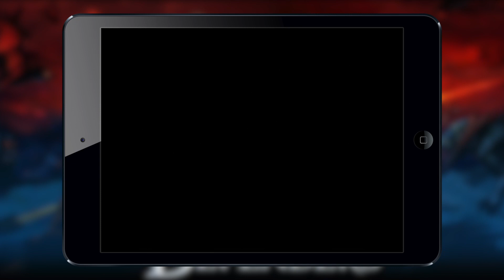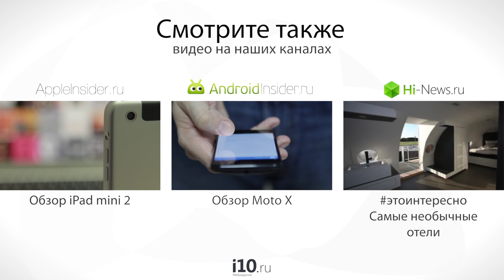Prime World: Defenders. Обзор крутого Tower Defence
Компания Nival буквально считанные часы назад опубликовала в App Store следующую игру серии Prime World, которая получила название Defenders. Более того, игра вышла в совершенно другом жанре - Tower Defence, который, как нам казалось, изжил себя еще пару лет назад. Однако же новинкой мы остались очень довольны и рекомендуем вам ознакомиться с игрой.